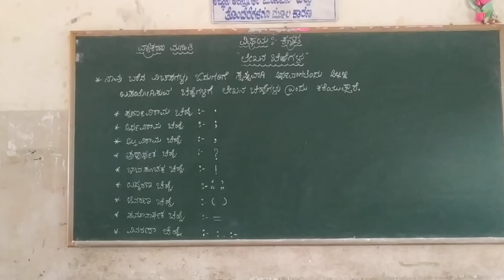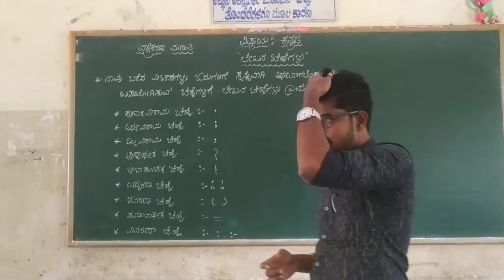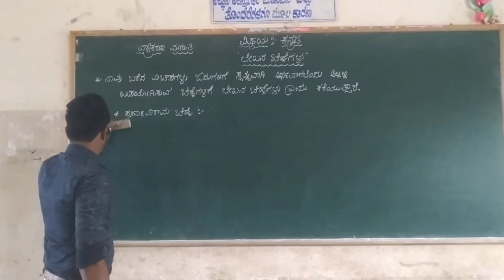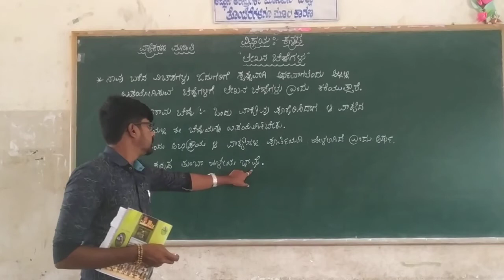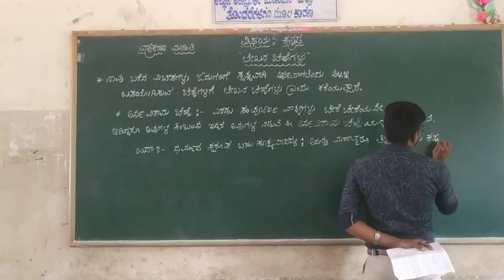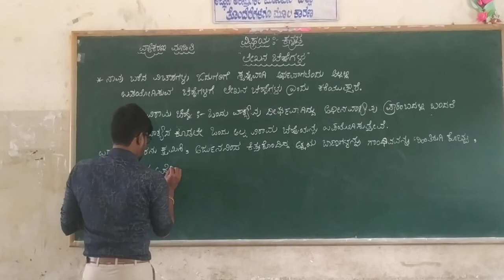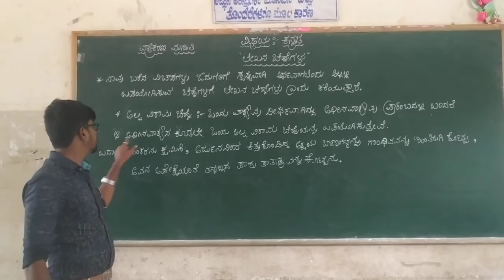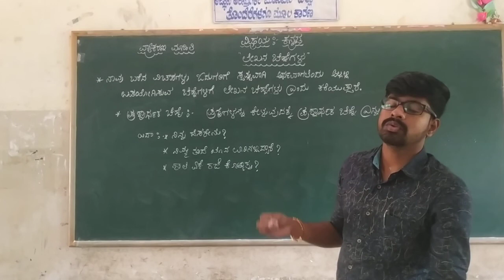5,6,7th Kannada Grammar Lekhana Chinnegalu Part 1 Class by Dyamanna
5,6,7th Kannada Grammar Lekhana Chinnegalu Part 1 Class by Dyamanna